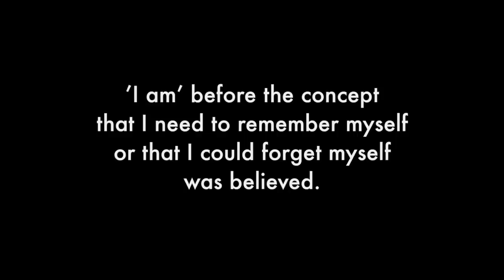You Are Always Yourself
Mooji answer a letter.
’I am’ before the concept that I need to remember myself or that I could forget myself was believed. The most effort in spirituality is to shift the consciousness from the person back into Presence.
You still feel the sense ’I am’ but it is not mixed with intention and identity. It becomes the pure witness.
The person is only a role played in Consciousness by Consciousness.

A video extract from the Satsang DVD
‘When the False Is Exposed, the Real Is Unveiled’
Zmar Silent Retreat, Portugal 29th Sep 2014, Session 2

The full Satsang recording is available as downloadable video (mp4) and audio (mp3) in the Mooji Satsang Shop

Music: ’The Unborn’ by Omkara from the album ’ Into the Deep Blue’